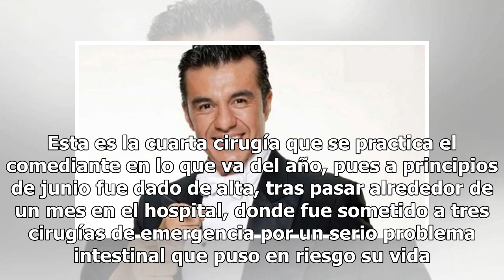Revelan estado de salud de Adrián Uribe tras ingresar a terapia intensiva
Adrián Uribe volvió a conmocionar a sus fanáticos luego de que se diera a conocer que nuevamente fue hospitalizado de emergencia debido a serios problemas de salud. Después de varias intervenciones quirúrgicas todo parecía indicar que el actor ya se estaba recuperando, incluso viajó a Rusia para for...